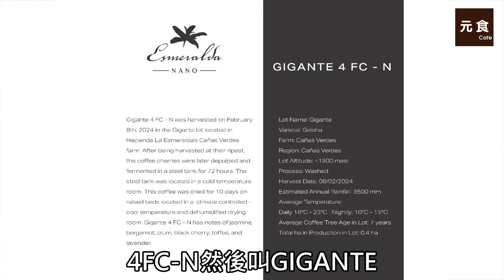翡翠莊園 黑標藝伎-首次出現的頂級藝伎咖啡-巴拿馬藝伎咖啡-元食咖啡 ft.GK咖啡 Gary